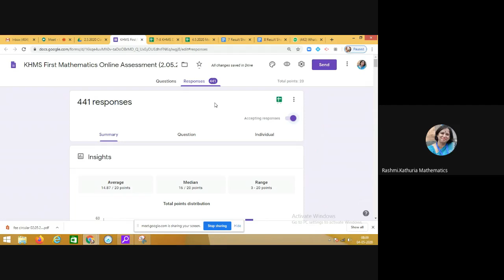For Teachers| Stop accepting responses in a Google Form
How to stop accepting responses in a Google Form Quiz after assessment time is over?